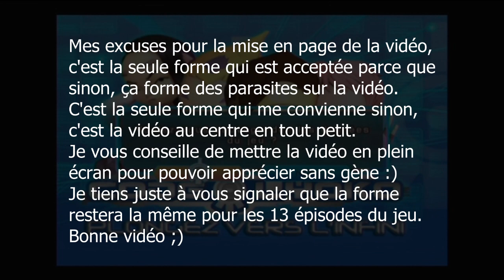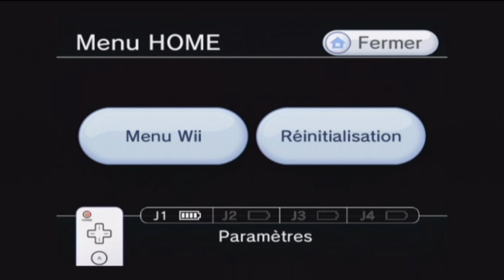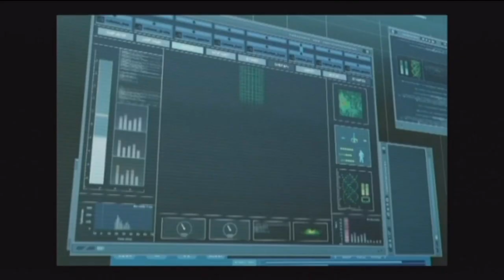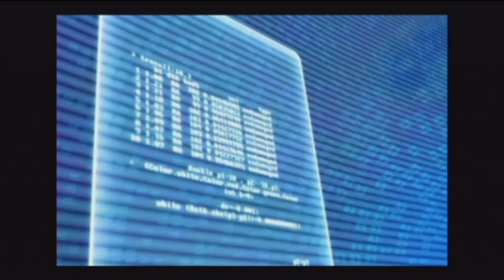Code Lyoko : Plongez vers l'Infini Partie 1 Playthrough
Nouveau playthrough sur Code Lyoko. Bon aujourd'hui, découverte du jeu et mise en place de certains éléments scénaristiques... Le prochain épisode sera plus fort ^^